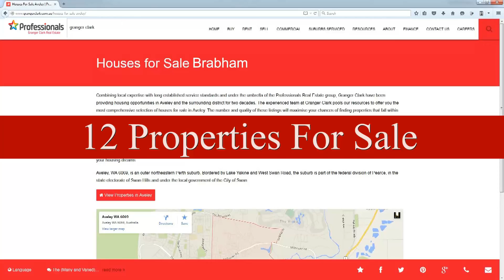Dec 2020 Market update Video